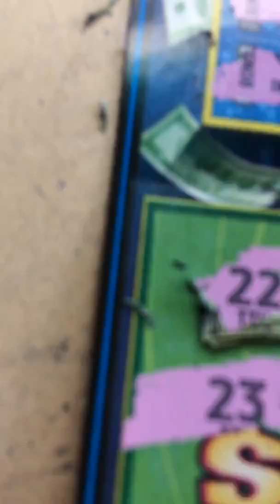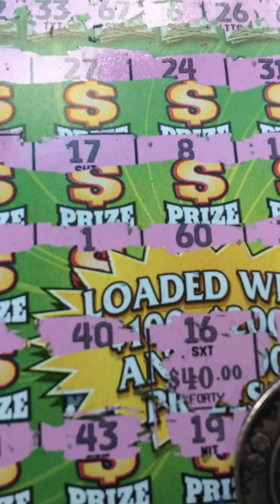All Cash Millions Hits Again !! Hoosier Lottery Scratch Off Winner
Hit for $50 on one pull on the Mega cash so I did the switcharoo to the acm. Last Saturday was my best lottery day EVER !!